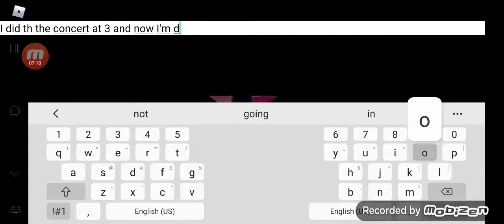Roblox lil nas x concert (Epic)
it actually was a long time I attended the concert twice one just for my reaction and one with no reaction I hope I don't get copyright strikes for this video